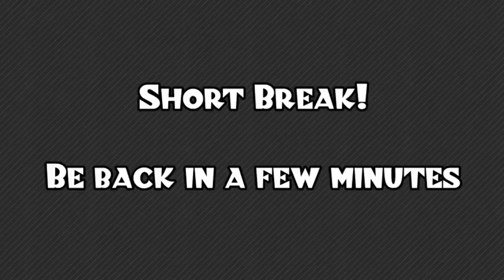Imperator: Rome - Macedon! - Part 1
Checking out Macedon in the MASSIVELY CHANGED Imperator: Rome 2.0. Paradox sponsored me to do one stream of Imperator, but I will be continuing this as a regular Let's Play!

Snail Mail:
P3A 4S8